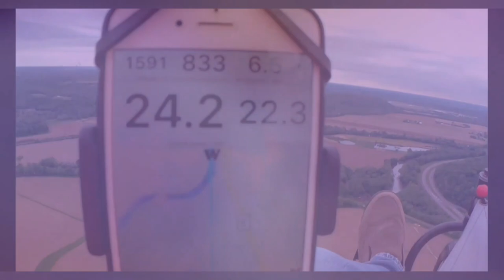Wings Gone Bad - Yes I do have bad wings - You asked to see it - Ohio Paramotor Trike Adventure